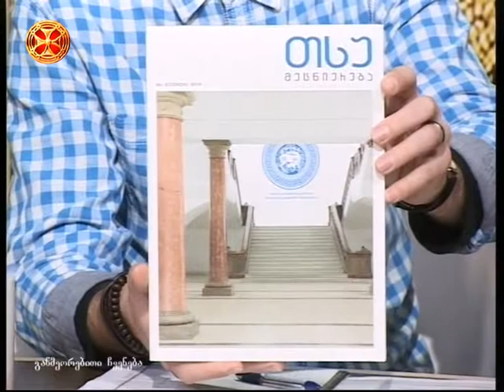,,თსუ მეცნიერება" ახლადშექმნილი ვებგვერდის წარდგინება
ივანე ჯავახიშვილის სახელობის სახელმწიფო უნივერსიტეტის სამეცნიერო–პოპულარული ჟურნალის ,,თსუ მეცნიერება" ახლადშექმნილი ვებგვერდის წარდგინება